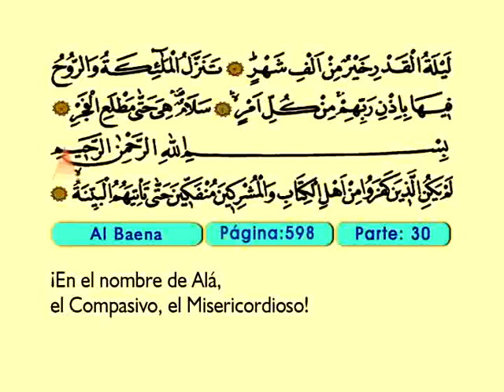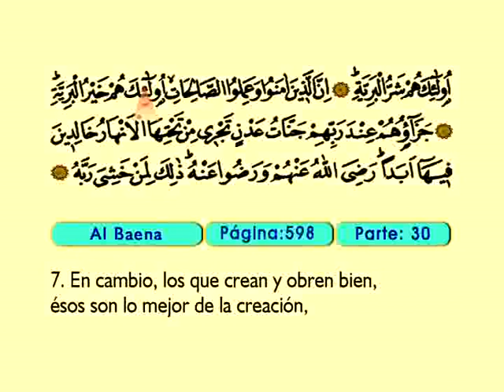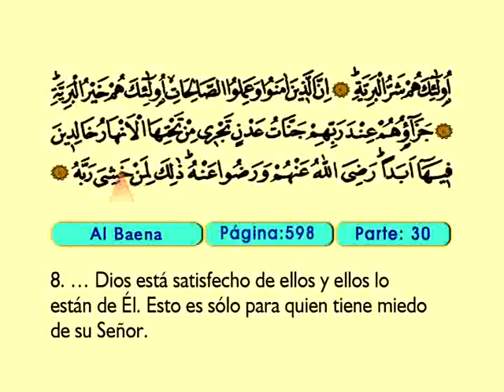Al Baena 1-8 - El Sagrado Coran